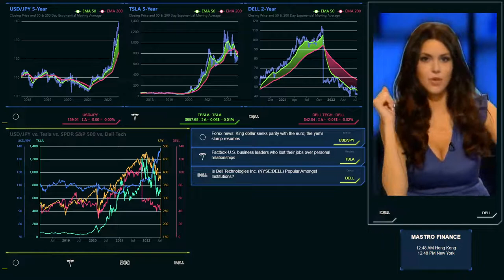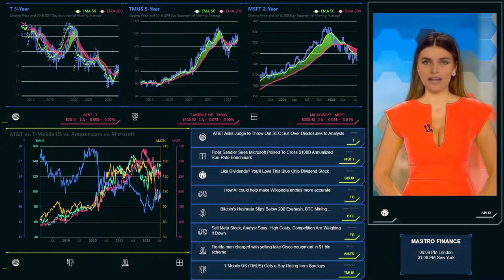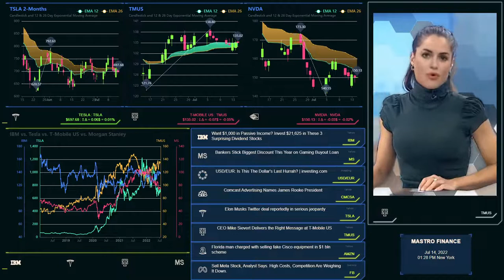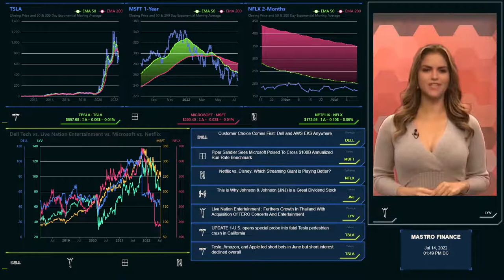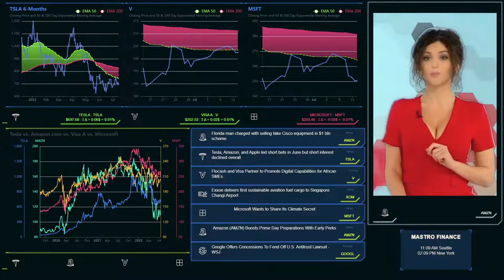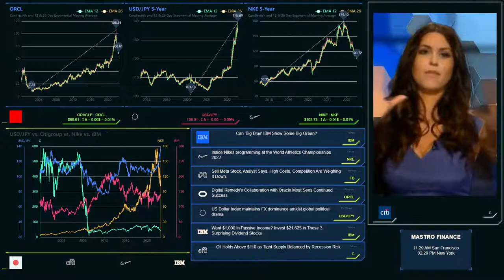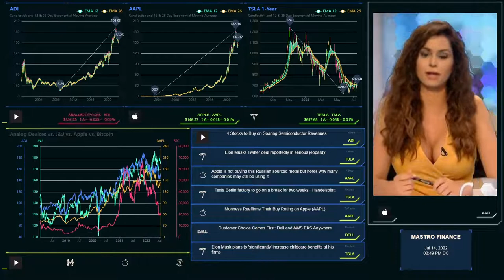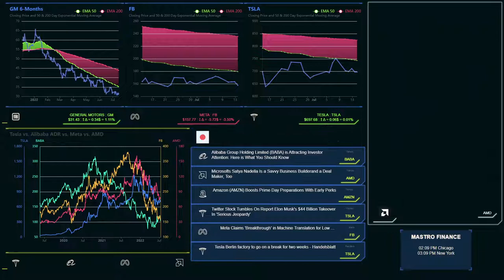Stock, Crypto, ETF, FX, and Bond Market News and Price Analysis: Daily Live Stream Powered by AI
Today's highlights include U.S. equity futures extend declines as investors react to white-hot June inflation reading, JPMorgan Chase sets aside more than $1 billion to cover potential bad loan losses, Twitter outage blocks access to thousands of users as social media group navigates $44 billion takeover deal with Tesla TSLA CEO Elon Musk, Taiwan Semiconductor Mfg (TSM) posts biggest quarterly profit jump in two years, Goldman Sachs (GSGS) drops after second quarter miss, JPMorgan CEO Jamie Dimon warns of "negative consequences" for global economy, and IMF Managing Director Kristalina Georgieva warns of 'darkening' global economic outlook.